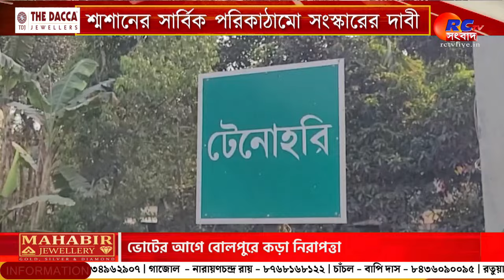Amar Sohor Raiganj | রায়গঞ্জের সমস্ত খবর দেখুন | আমার শহর রায়গঞ্জ 12.05.2024